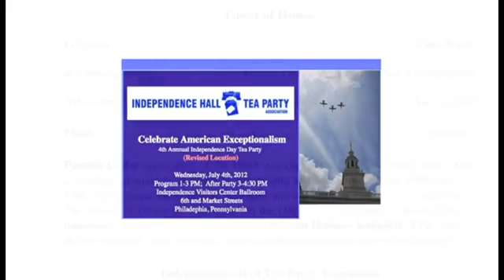Pamela Geller Speaks to Independence Hall Tea Party (redo)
July 4, 2012 (New Version for Screen Adjustment))  Pamela Geller (Activist, Author, Commentator) and Co-Founder of the Freedom Defense Initiative with Robert Spencer was introduced by Gary R'nel and thanked afterwards by Teri Adams President of the Independence Hall Tea Party ; commemorating the 236th Anniversary of the Adoption of the Declaration of Independence